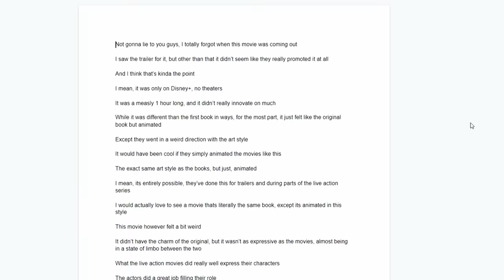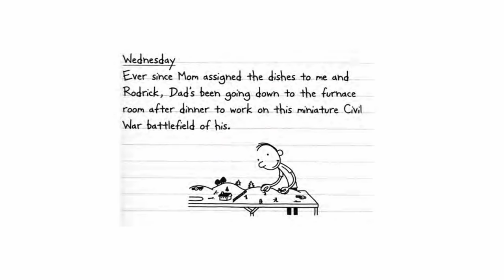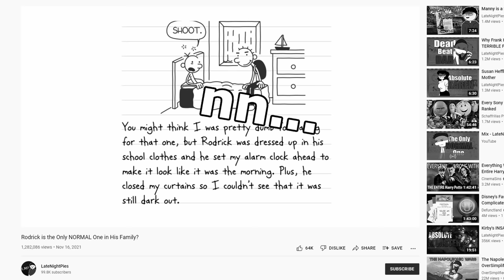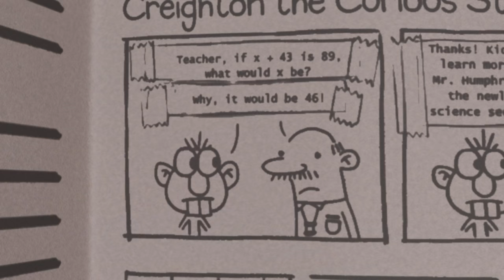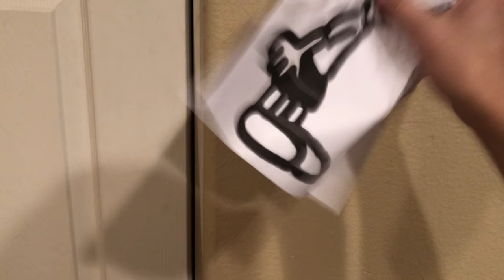Everyone is WACK: Diary of a Wimpy Kid Movie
Requirments:
Age 16+
Experienced Animator
Send Example of Your Animation Work in DMs as well
(preferably uses Krita but doesn't matter too much)

Sorry this video took so long to get out guys. I was working on a hxh video, but then this movie dropped so I had to switch over to this, but then finals and then the holidays, but here it is now. So, hope you enjoyed :0

Been playing Sea of Thieves and smash and watching tokyo revengers

Thanks to my Patrons:
えでん 高橋
BoboBear

diary of a wimpy kid,dowak,late night pies,Rodrick is the only normal,rodrick is the only normal one in his family,manny is a psychopath,susan heffley is a terrible mother,why frank heffley is a terrible father,animation,commentary,comedy